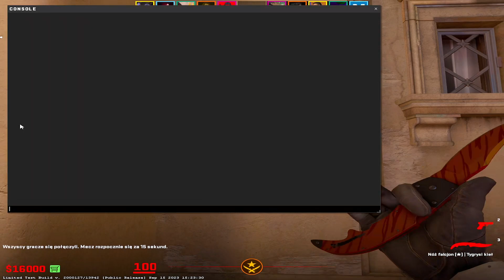GRAM W CS2 BEZ CELOWNIKA➕🔥* WYGRAJ 10ZŁ KOMENTUJĄC FILM *